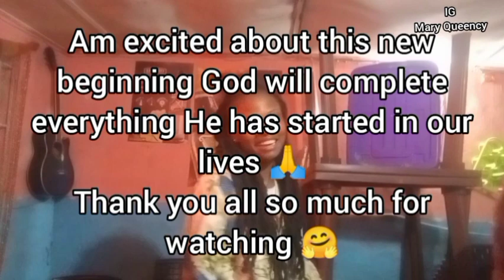MY VISA IS OUT/ LEAVING NIGERIA SOON/ MY REACTION TO THE NEWS AT THE SHOP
Am grateful to God for making this day come to reality. am speechless and I don't know what to say than to say Lord I thank you,
 my reaction the night I received the news hope you enjoy watching me ranting about my humble beginnings how and why I open this channel please thumbs up Share comment.
God bless you all for your support on my channel 🤗🤗🤗